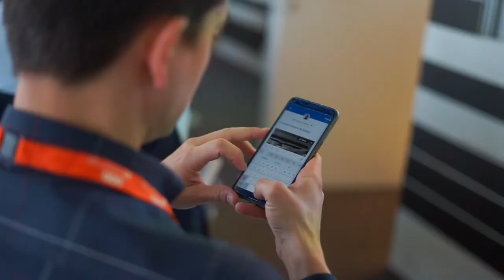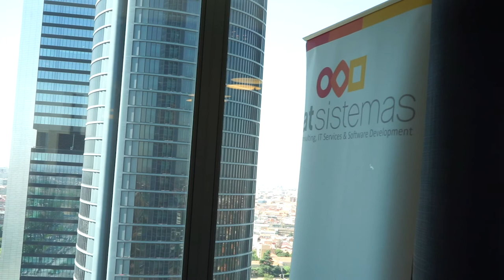Desayunos de Trabajo atSistemas: "Un apasionante viaje hacia la Analítica Avanzada"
Conoce los detalles del desayuno de trabajo que celebramos en Madrid en el que nuestros expertos analizaron las claves de la analítica Avanzada, los sistemas de Business Intelligence o la evolución a Big Data, entre otros temas de interés.